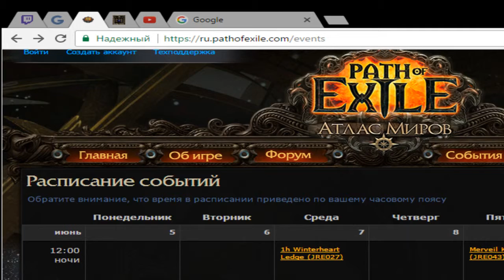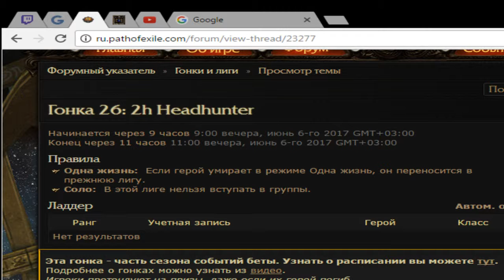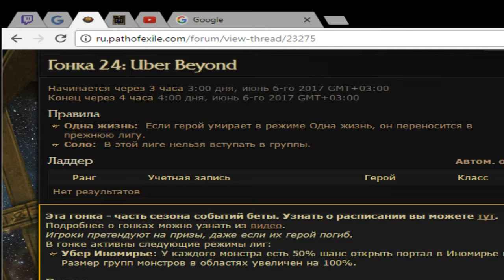Path of Exiles: Пара гонок (поражения и победы)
Path of Races / Поучаствовал в гонках c Изгнанниками и Ларцами. В ожидании Fall of Oriath.